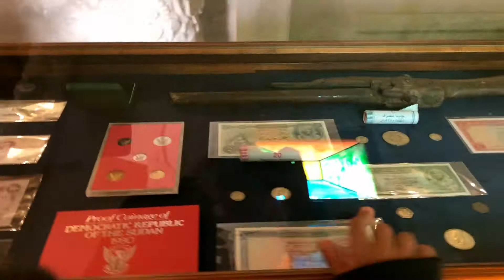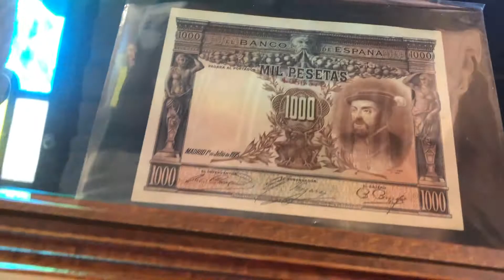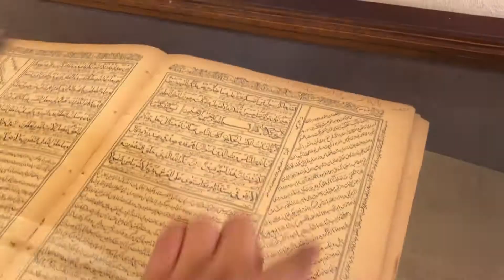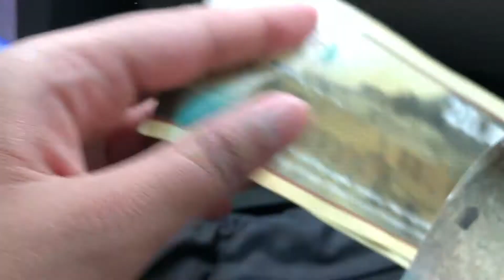went for camping and visited Al Aqah museum in Fujairah!